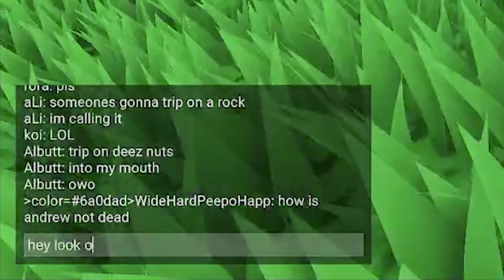Friendships Getting DESTROYED..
laughed so much this stream i almost peed pants

open if cool (ﾉ◕ヮ◕)ﾉ*:･ﾟ✧